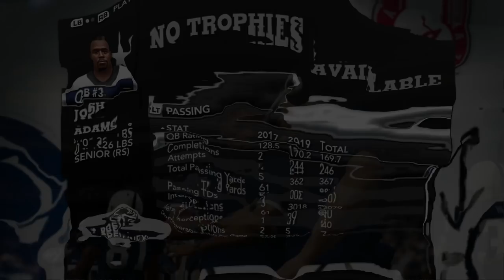An Upset Opens The Door to the Natty! - San Jose State | NCAA Football 14 - Ep 97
We are back for more SJSU dynasty here on the channel and we are sitting here at #4 in the nation and are on the outside looking in for a big to the national championship.  But #10 Illinois goes up against the powerhouse in #1 Penn State who we lost to in last episode.  Can the Illini pull off the upset and open the door for our national title hopes?

Difficulty: Heisman

After spending 4 years at Coastal Carolina, we make the move to the Mountain West to take on the worst CFB Program in CFS History.  They have not had a top 90 recruiting class in 5 years, have never signed a 5 star prospect, and only have signed 5 4 star recruits in their entire existence.  In the middle of a hotbed of recruits, year in and year out, SJSU Fails to accomplish anything.  It's time to build up this program into a powerhouse.

SJSU first appeared in the national rankings in 1939 when the AP Poll ranked the Spartans #19 in week seven. The team would climb to #18 in week eight. The Spartans did not appear in a national poll again until 1975 when the team was ranked #20 in the AP Poll in week 13. SJSU garnered its first post-season national ranking in 1990 when the Spartans finished #20 in the Coaches Poll. SJSU would not appear in the post-season national rankings again until 2012 when the Spartans finished #21 in both the AP Poll and Coaches Poll.

By the spring of 2004, the combination of rising costs for the football program and budget cuts from the state led some San Jose State faculty members to advocate dropping football.

In 2004, San Jose State defeated the Rice Owls 70–63 in a game that set the NCAA Division I record for total points scored and total touchdowns for a non-overtime game.

From 2007 through the 2009 seasons, the San Jose State football program was hit with heavy NCAA sanctions for failing to meet Academic Progress Rate (APR) standards. By the start of 2009 season, the Spartans had lost 57 scholarships over a four-year period. By the spring of 2010, the NCAA penalties were lifted and a full complement of 85 scholarships was restored

San Jose State has won 16 conference championships. From 1969 to 1995, San Jose State earned more Big West Conference football championship titles than any other team in the history of the Big West Conference.[3] The Spartans moved to the WAC in 1996.

SJSU Currently has 8 NFL Players, of those, the highest draft pick has been a 4th round pick but 4th on the depth chart at his position, and that is Tyler Ervin RB for the Houston Texans.